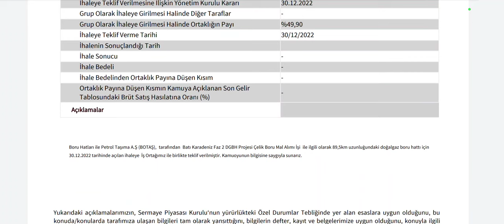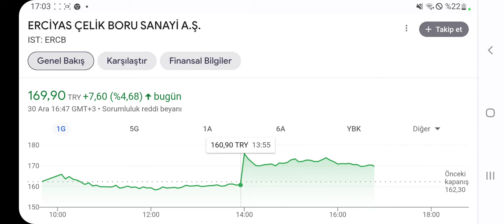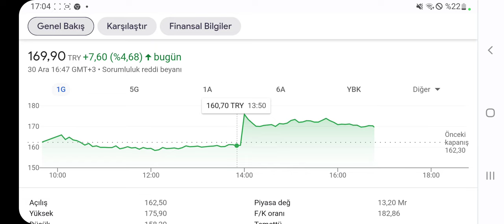Erciyas Boru Batı Karadeniz Faz 2 BOTAŞ İhalesine Teklifini Verdi! Yeni İş Anlaşması mı Geliyor?